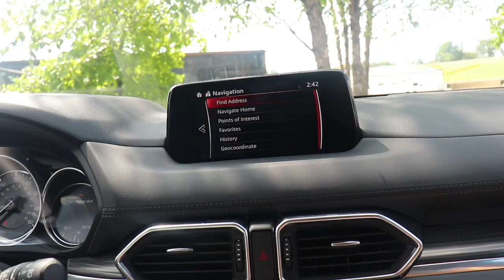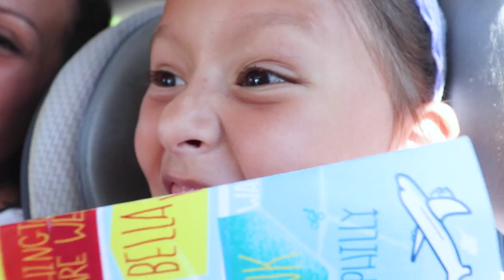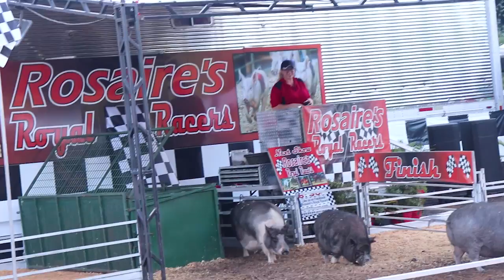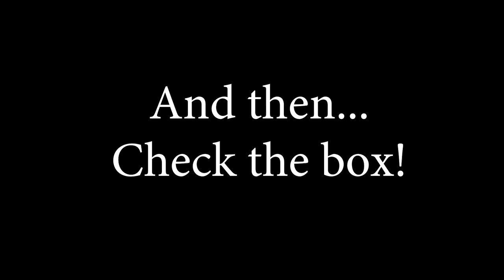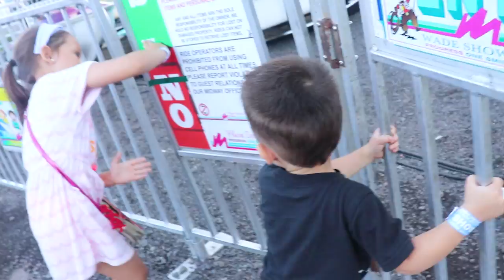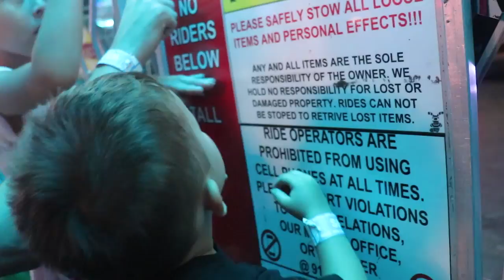ANIMAL ACTIVIST! FAMILY VLOGGERS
I think we've got a mini animal activist here on the family vlogs! While visiting Honesdale PA fair she became passionate! PETA would be proud.

We are a YOUNG couple from Queens, New York City, I'm a mother of two adorable kids, Ziana Eliz 5-years-old and a 2-year-old baby boy named Gunner Patrick. We met online 7 years ago, dated for two-months, moved in together and got knocked up two-months after that! Are we perfect? Far from it, but we enjoy our crazy and get a long for the most part. I'm a stay-at-home-mom and the boyfriend works somewhere in the big world-- no one knows doing what! This is a kid friendly and family friendly vlog channel, hope you'll join!